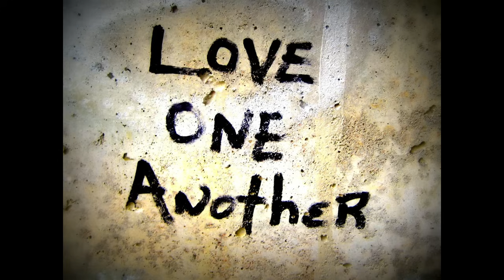My Job is Not to Unite Black People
As an African-American content creator, my job is to inform American descendants of slavery is to remind us to love each other, to inform of our enemies and what we must do in solving our own problems.